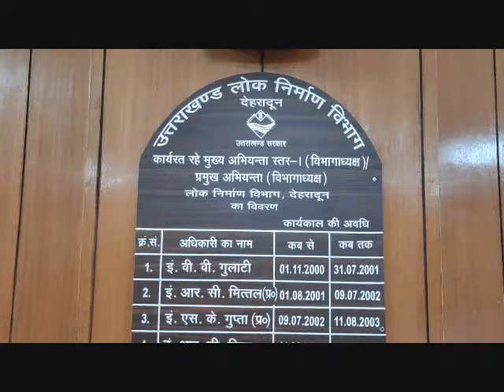कोटद्वार-पौड़ी-श्रीनगर बनेगा आल वेदर रोड की तर्ज पर वैकल्पिक चार-धाम यात्रा मार्ग..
कोटद्वार-पौड़ी-श्रीनगर राष्ट्रीय राजमार्ग को आल वेदर रोड की तर्ज पर वैकल्पिक चार-धाम  यात्रा मार्ग बनाने की सैद्धान्तिक स्वीकृति बन गयी है,"जागो उत्तराखण्ड"से बातचीत में लोक निर्माण विभाग के प्रमुख अभियन्ता(विभागाध्यक्ष) हरि ओम शर्मा ने ये जानकारी दी,उन्होंने बताया कि इसके लिये ,वन भूमि, अनापत्ति,भूमि अधिग्रहण व काश्तकारों और भवन स्वामियों को मुआवजे की कार्यवाही गतिमान है,जिसके बाद केन्द्र सरकार को इस मार्ग का निर्माण किये जाने हेतु आवश्यक धनराशि स्वीकृत किये जाने का प्रस्ताव भेजा जायेगा और  धनराशि प्राप्त होते ही इस मार्ग के निर्माण की कार्यवाही प्रारम्भ कर दी जायेगी, "जागो उत्तराखण्ड" लम्बे समय से कोटद्वार-पौड़ी-श्रीनगर को वैकल्पिक चार धाम यात्रा मार्ग के रूप में प्रयोग में लाने की बात प्रमुखता से उठा रहा था,जिसके बाद कमिश्नर गढ़वाल डॉ बी.आर.पुरुषोत्तम की पहल पर पर्यटन विभाग ने पहली बार कोटद्वार-पौड़ी-श्रीनगर मार्ग को वैकल्पिक चार धाम यात्रा मार्ग के रूप में प्रचारित करने की कयावद भी इसी साल से शुरू भी की है,उम्मीद ही जल्द ही यह मार्ग भी आल वेदर रोड की तर्ज पर काम करन शुरू कर देगा ,जिससे कोटद्वार,लैंसडाउन, सतपुली,पौड़ी, खिर्सू समेत पौड़ी जनपद के सभी इलाकों में पर्यटकों की आवाजाही बढ़ेगी और पर्यटन के आर्थिक-सामाजिक लाभ भी स्थानीय जनता को प्राप्त होंगे।